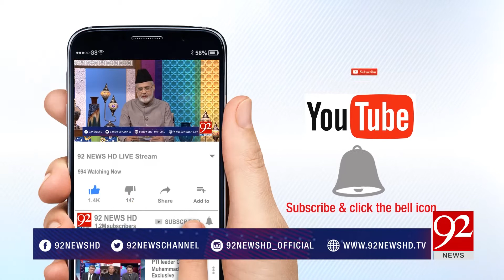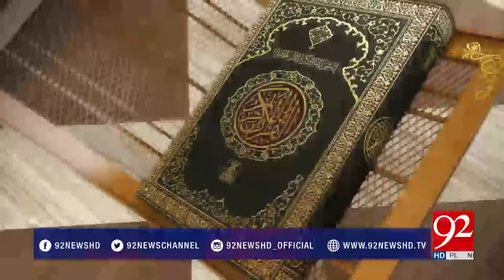Noor e Quran | Khulasa Para 28 | Professor Mujahid Ahmed | 13 June 2018 | 92NewsHD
The program, Noor e Quran, is conducted by professor Mujahid Ahmad.It is imbued with miracles and narratives of Quran.  Specially introduced in the month of Ramadan to get Muslims engaged with Quranic Inspiration, Noor e Quran is one platform to make the most out of Islamic principles.